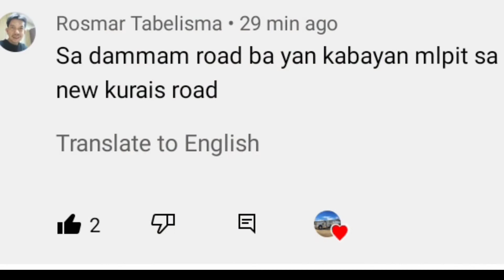Masakit sa Umpisa!